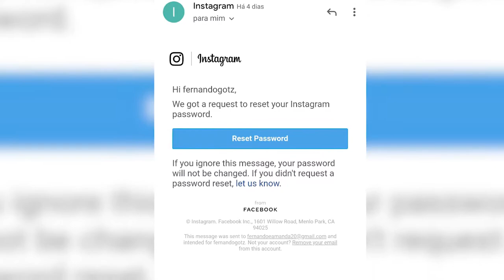MEU INSTAGRAM FOI EXCLUIDO 17k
triste realidade perdi meu Instagram com 17 mil seguidores.
eu estava sem entrar no Instagram por uns dias,andava muito preocupado com umas coisas pessoais
quando resolvi voltar tive uma surpresa!
perfil inexistente /perfil excluído / perfil não encontrado
(não é um vídeo explicando como recuperar mas sim um vídeo de experiência,oque você pode fazer para evitar perder seu Instagram com erro de pessoas como assim eu! que vacilaram e teram que recomeçar
não faça como eu cuide! esse vídeo mostra que um deslize me fez perder anos!
nada irrecuperável mas é demorado! )
após ver que meu perfil tinha desaparecido tentei suporte do Instagram do Facebook bisness e etc mas sem sucesso, infelizmente para essas redes com milhares de usuários são quase impossível atender a todos devidamente
real (vc se fod) na mão deles enfim...
esse vídeo tentei explicar melhor possível
cuidado com seu Instagram!

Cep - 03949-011